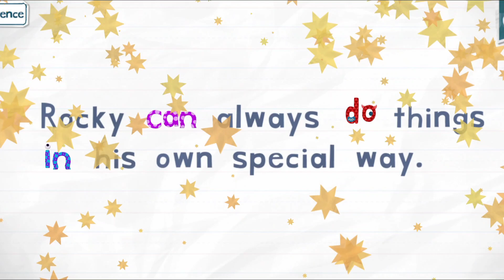Endless Reader Do | Spelling and Reading